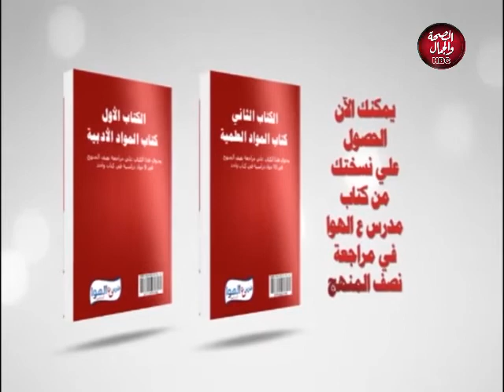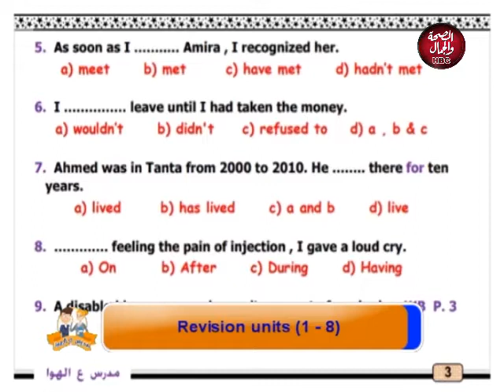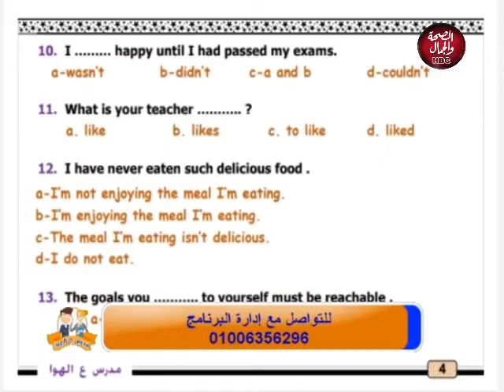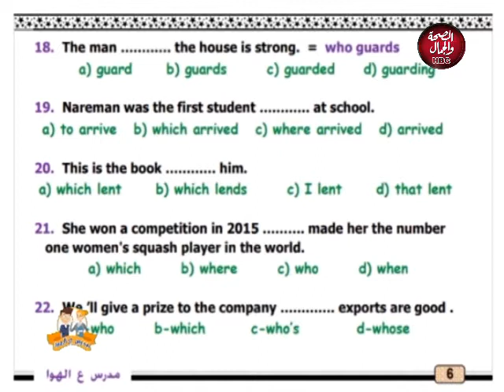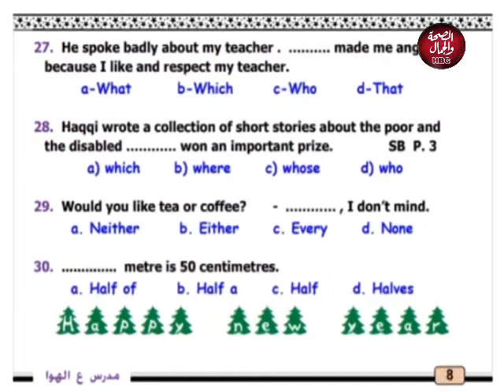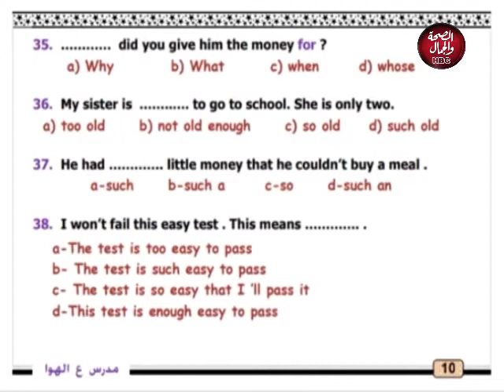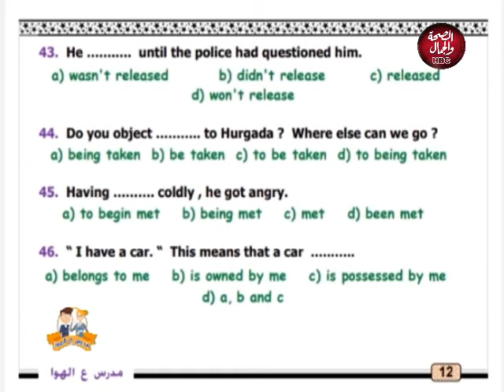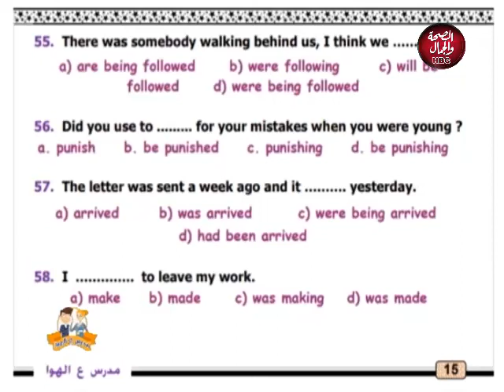مدرس علي الهوا | revision units 1-8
قناة_الصحة_والجمال# برامجنا